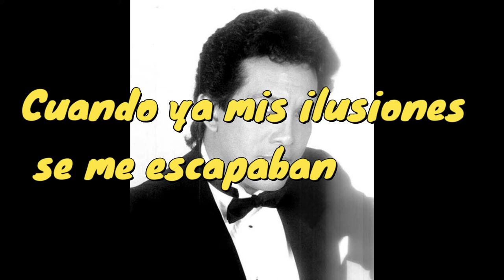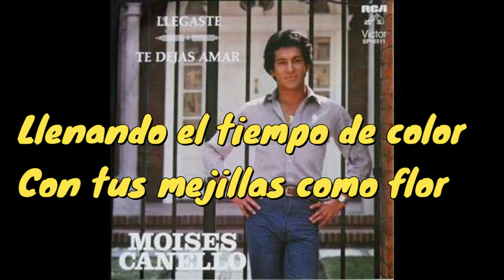LLEGASTE -MOISES CANELO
LLEGASTE- tema interpretado por el hondureño Moises Canelo, del año 1982.
Moisés Canelo, es el pseudónimo de Moisés Canelas Withol (Limón, Colón, Honduras; 9 de julio de 1950) es un cantautor hondureño de reconocimiento internacional.

Este tema fue utilizado en la telenovela colombiana del mismo nombre.
Este material es creado para fines educativos y entretenimiento sin animo de lucro
y todos los derechos pertenecen a su autor.